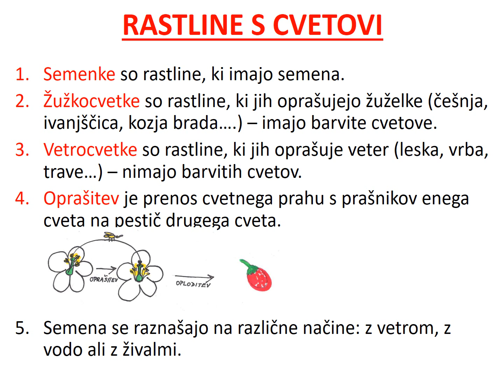Rastline s cvetovi